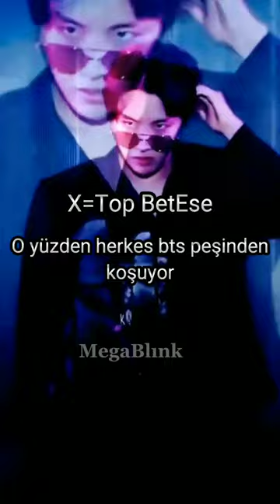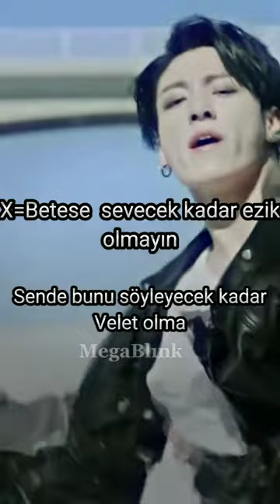BTS FANLARININ BTS ANTİLERİNE SÖYLEYEBİLECEĞİ KAPAK SÖZLER🥵